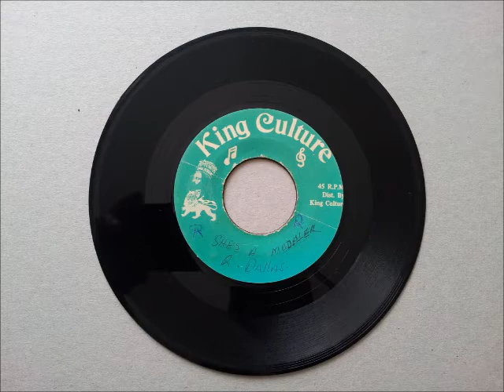R Dallas She's A Modeller